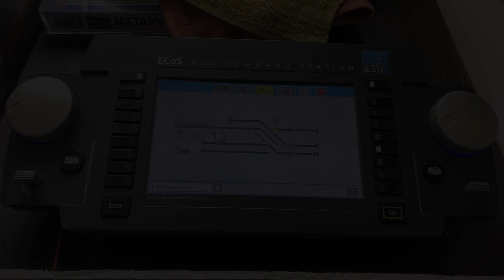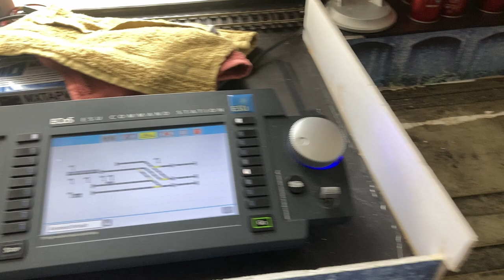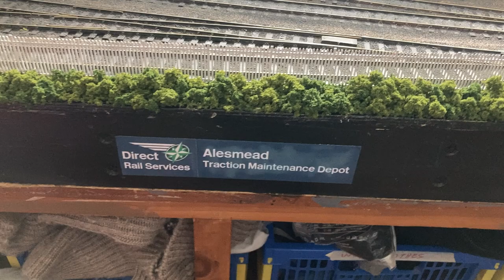The Alesmead Project Episode 29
NB: This vlog contains no paid advertising.

Welcome to another episode of the Alesmead Project:

In this months vlog:

1) What happened to the Dapol Class 122 ?
2) Demolition.
3) Redevelopment.
4) New Products.
5) Gantry ?.

This project would not have been possible without the products purchased from the following manufactures:

Lineside & Locos
Eagle 1 signs

Do you fancy becoming a volunteer of railway preservation group ?

G.